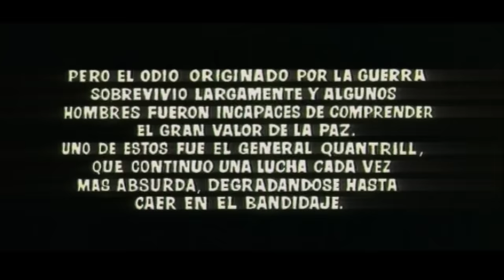El séptimo de caballería | PELÍCULA DEL OESTE | Free Western Movie | Español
El séptimo de caballería - Durante la Guerra Civil, un grupo de soldados confederados con la ayuda de los indios apaches, tratan de derrotar a un fuerte de la Unión, mientras intentan obtener el apoyo del Emperador Maximiliano de México.

El séptimo de caballería (1965)
Director: Alberto De Martino (como Martin Herbert)
Escritores: Alberto De Martino (como Herbert Martin), Eduardo Manzanos (guión) (como Silver Bem)
Estrellas: Edmund Purdom, Paul Piaget, Mónica Randall
País: España | Italia
Lenguaje: Español
Fecha de publicación: 21 de mayo de 1965 (Alemania Occidental)
También conocido como: 7° de caballería

Historia:
Durante la Guerra Civil, un grupo de soldados confederados con la ayuda de los indios apaches, tratan de derrotar a un fuerte de la Unión, mientras intentan obtener el apoyo del Emperador Maximiliano de México.

Also Known As (AKA):
(original title): Gli eroi di Fort Worth
Belgium (French title): Fort Texan
Brazil: A Carga do 7o. de Cavalaria
Canada (French title): L'assaut du fort Texan
France: L'assaut du Fort Texan
Greece (transliterated title): Apache, ta tsakalia tis Dyseos
Greece (reissue title): Epelasis tis 7is taxiarhias
Mexico: La carga del séptimo escuadrón
Spain: El séptimo de caballería
Spain (DVD title): 7° de caballería
USA: Assault on Fort Texan
USA: Charge of the Seventh Cavalry
USA: Heroes of Fort Worth
West Germany: Vergeltung am Wichita-Pass